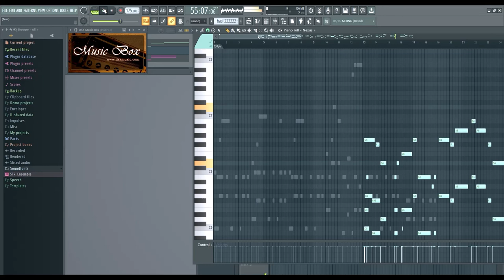I'm gonna commit planticide over this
I don't even like you